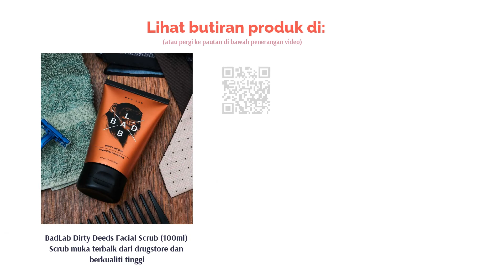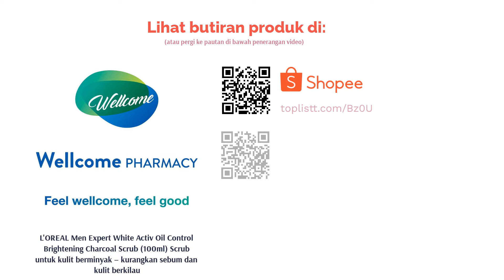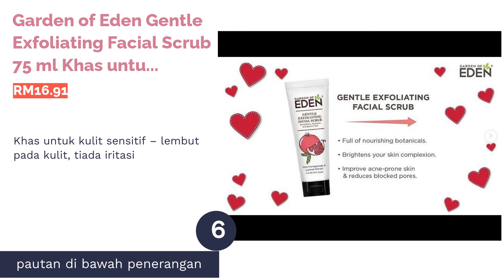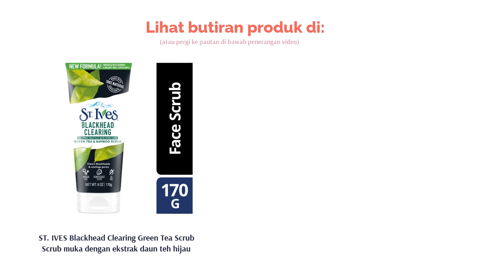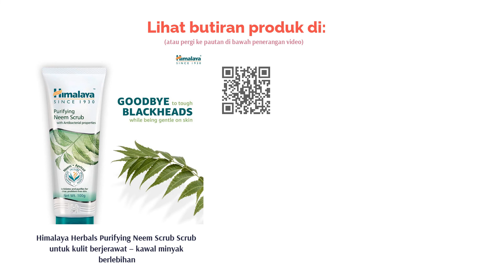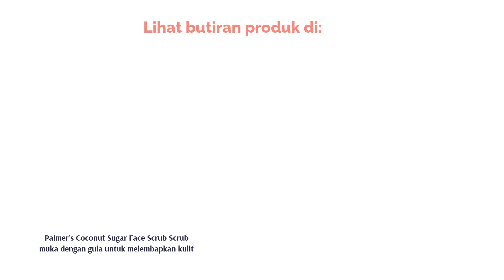🌵 12 Scrub Muka Untuk Lelaki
00:00 Pengenalan
00:25 #1 - Nivea Men Deep Anti-Blackheads Scrub (75g) Scrub terbaik untuk membersih dan menghapus blackhead (RM9.73)
00:59 #2 - BadLab Dirty Deeds Facial Scrub (100ml) Scrub muka terbaik dari drugstore dan berkualiti tinggi (RM11.68)
01:28 #3 - Garnier Men Turbolight Blackheads Icy Scrub (100ml) Scrub terbaik untuk kulit kombinasi, membersih secara mendalam (RM8.90)
02:00 #4 - L'OREAL Men Expert White Activ Oil Control Brightening Charcoal Scrub (100ml) Scrub untuk kulit berminyak – kurangkan sebum dan kulit berkilau (RM14.40)
02:36 #5 - Nivea Smooth Rice Face Scrub (75ml) Scrub muka dengan bahan semulajadi beras (RM11.34)
03:04 #6 - Garden of Eden Gentle Exfoliating Facial Scrub 75 ml Khas untuk kulit sensitif – lembut pada kulit, tiada iritasi (RM16.91)
03:40 #7 - ST. IVES Blackhead Clearing Green Tea Scrub Scrub muka dengan ekstrak daun teh hijau (RM18.00)
04:13 #8 - Nano White Men Brightening Daily Exfoliating Scrub (100ml) Scrub terbaik untuk kulit satu tona lebih cerah (RM16.07)
04:44 #9 - Ginvera Marvel White Zero Blackheads Marvel Gel Scrub buat kulit kusam untuk menghapuskan jeragat (RM28.00)
05:16 #10 - Himalaya Herbals Purifying Neem Scrub Scrub untuk kulit berjerawat – kawal minyak berlebihan (RM13.90)
05:49 #11 - Palmer's Coconut Sugar Face Scrub Scrub muka dengan gula untuk melembapkan kulit (RM25.06)
06:16 #12 - Sukin Organic Men Facial Scrub (125ml) Scrub muka terbaik untuk kulit kering – kekalkan lembapan (RM36.70)
06:46 Akhir

Terdedah kepada persekitaran di luar boleh menyebabkan kulit menerima segala kotoran dan pencemaran. Ini akan menyebabkan kulit tidak bersih dan alami pelbagai jenis masalah kulit. Mencuci muka sahaja tidak cukup untuk membersih muka secara mendalam. Dengan menggunakan scrub, kulit akan lebih sempurna, bersih, cerah dan sihat.